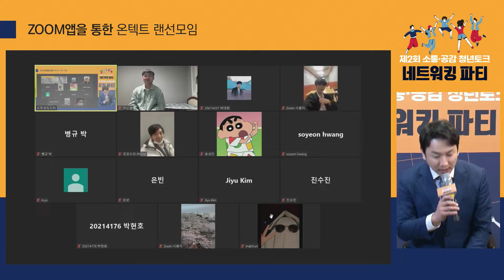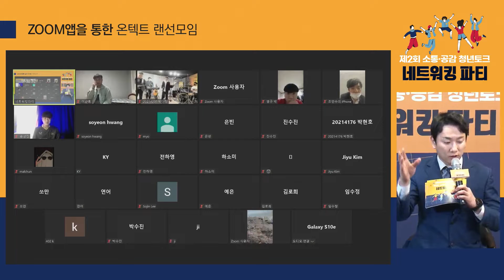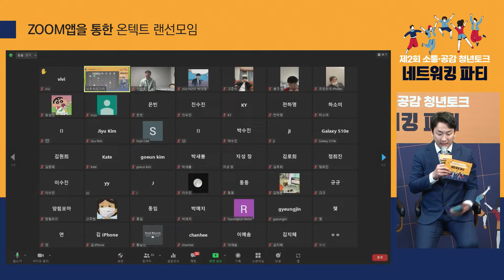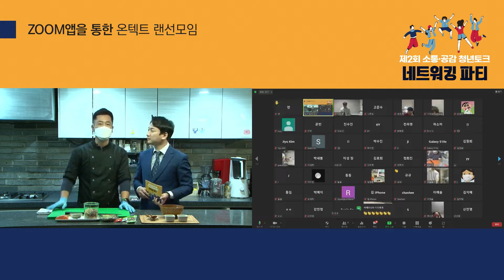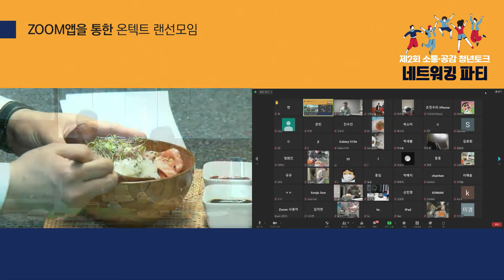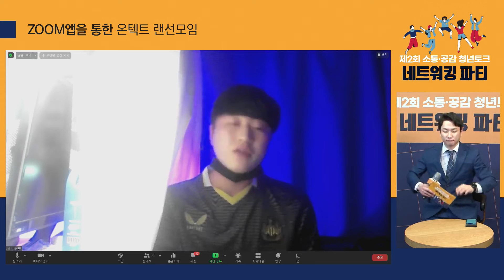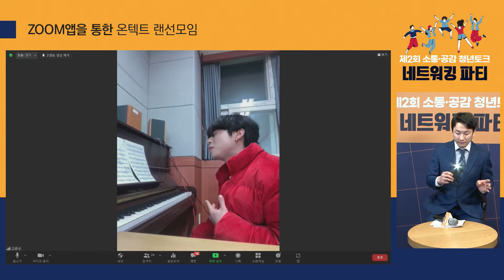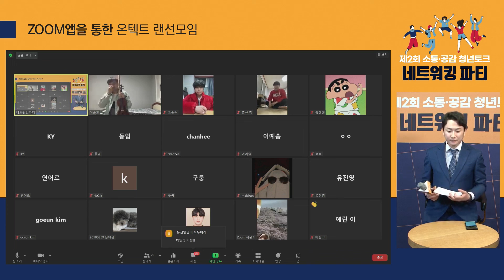2021 제2회 소통·공감 청년토크 네트워킹 파티